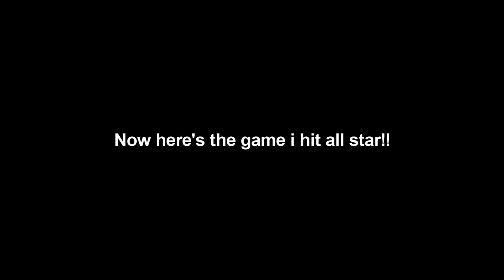I HIT ALLSTAR! + EXPOSING GARBAGE ALL STAR! [RB WORLD 2]